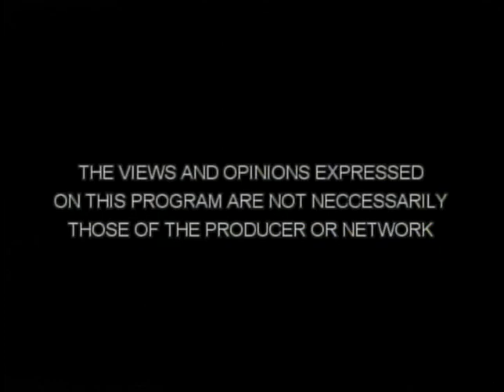An African-American History Presentation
Owusu Slater is the guest on Positive Choices.